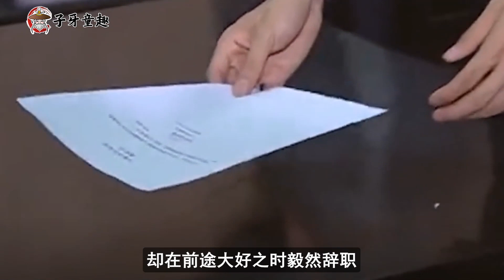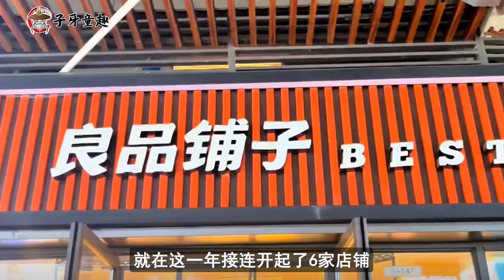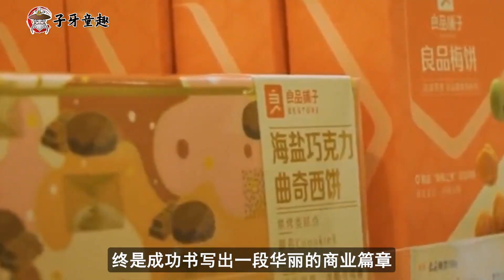中国零食大王：放弃30万年薪、卖掉广东两套房，一年卖100亿零食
他4年时间做到公司高管，年入30万元。却在前途大好之时毅然辞职，选择自己创业。没有资金，便卖掉房子，拿着60多万元开始了自己的事业。起初并不顺利，险些赔掉所有，却凭借坚持做出爆品，一举斩获3000多万元！他首度定义儿童零食标准，凭此一年收入4.17亿元！此后更成功将自己的店铺开到3000多家！全年营收更是接近100亿元！他是如何一步步做到如今的高度呢？过程之中又遭遇了哪些不为人知的困难和挑战？